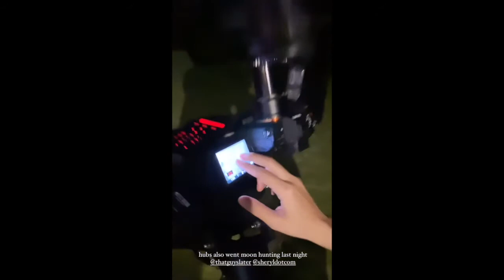SLATER YOUNG AND KRYZ UY BABY SCOT